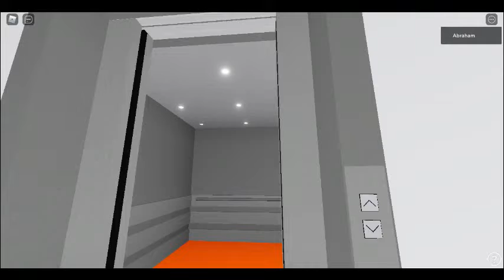Tower [ATM] In Roblox